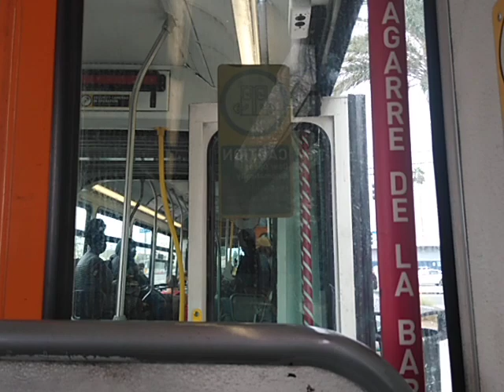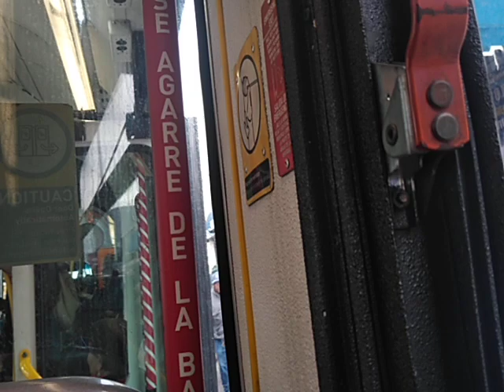Riding Metro Bus Route 204 from Vermont / Athens Station to Vermont / Wilshire